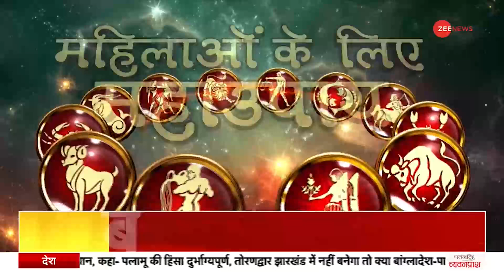Jyotish Guru Show: जानिए कैसा रहेगा आज आपका दिन |17th Feb 2023 |Astrology Today | Shiromani Sachin